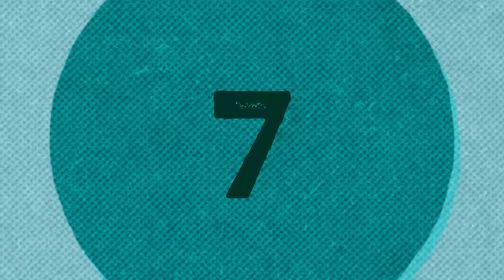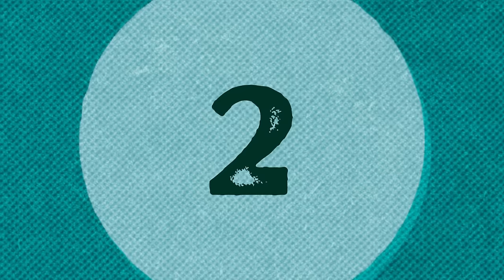🌴 Millennial Paradise Found: The 10 Coolest Accommodations in El Salvador! 🌈🏖️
In this exciting video, we take you on a virtual tour of the top 10 stays in beautiful El Salvador that are perfect for millennial travelers. From stunning beaches to vibrant cities, El Salvador offers an array of incredible accommodations that will make your vacation unforgettable.

🌴 Immerse yourself in the tropical beauty of El Salvador as we explore the coolest places to stay. Discover beachfront resorts, charming boutique hotels, and eco-friendly retreats that cater to the millennial spirit of adventure and relaxation. Whether you're seeking a luxurious escape or a rustic getaway, we've got you covered!

🏖️ Join us as we showcase each accommodation's unique features, from stylish rooms with breathtaking ocean views to rooftop bars and infinity pools that provide the perfect backdrop for Instagram-worthy photos. Get inspired by real reviews from fellow millennial travelers who have experienced the magic of these stays firsthand.

🌈 Not only will we highlight what sets these accommodations apart, but we'll also reveal the exciting tourist destinations located nearby. Picture yourself exploring ancient ruins, catching epic waves, or immersing yourself in the vibrant local culture. El Salvador has it all, and these accommodations serve as the perfect base for your adventures.

✨ So, whether you're planning your next vacation or simply dreaming of your ideal getaway, this video is a must-watch. Join us as we uncover the 10 coolest accommodations in El Salvador, specially curated for millennial travelers like you.

Let's embark on this journey together and discover the millennial paradise of El Salvador!